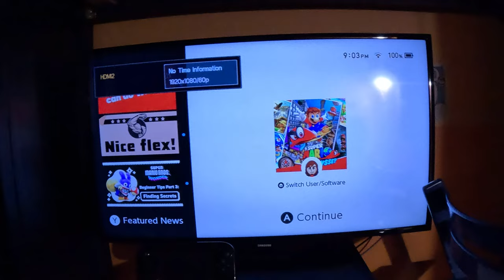Super Mario Odyssey - Sand Kingdom Power Moon Collecting 4 (4K60fps, Part 27)